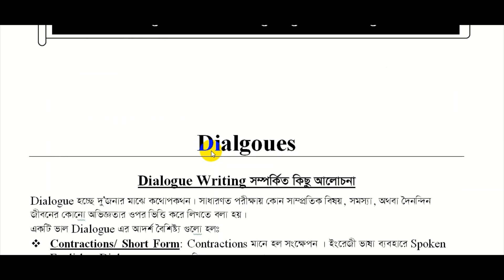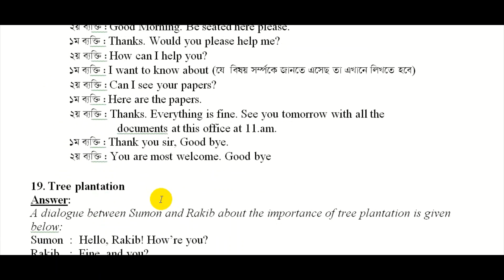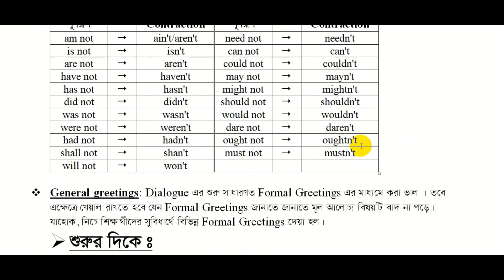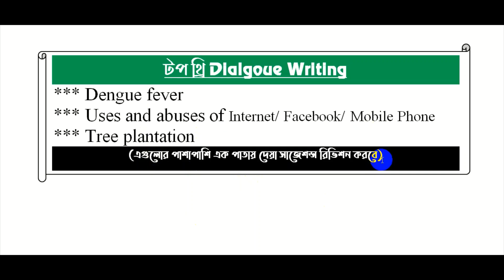ডিগ্রী ৩য় বর্ষ-টপ থ্রি সাজেশন্স-Dialogue Writing ও পরীক্ষায় লেখার নিয়ম English Final Suggestion-2023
আমি এতোদিনে যে বুস্টার সাজেশন্স কুরিয়ার করে দিয়েছিলাম তা এখন দেওয়ার সময় নেই বলে পিডিএফ আকারে দিচ্ছি। পুরো সাজেশন্সটির
পিডিএফটি বইয়ের মত তবে সেটা মোবাইল বা কম্পিউটারে পড়তে হবে। পিডিএফ টিতে যা থাকবে তা হলো – (1) Passage Writing এর শর্ট টেকনিক (2) Grammar ৮ আইটেমের নিয়ম, সাজেশন্স এবং উত্তর (3) Application Writing (4) Dialogue Writing (5) Essay writing (6) Essay Writing (7) Letter Writing (8) Paragraph Writing (9) Report Writing (10) Situational Writing (Notice, Poster & Advertisement) (11) কমন উপযোগী মডেল প্রশ্ন (12) Solution.
★★★ সাজেশন্সটির শুধু পিডিএফ What's app/ Imo তে নিতে হবে এবং সৃষ্টিকর্তার নামে চুক্তিবদ্ধ হতে হবে যে এই পিডিএফ আমার অনুমতি ব্যতিত কোন অংশ কোন উপায়ে সামাজিক মাধ্যম বা কোন ব্যক্তির নিকট শেয়ার করা যাবে না। উক্ত কাজগুলো করলে আমি হয়তো কিছু করতে পারব না। কিন্তু সৃষ্টিকর্তার কাছে অভিযোগ থাকবে। অবশ্য নিজের জন্য নিজে প্রিন্ট করে পড়া যাবে।
সাজেশন্সটির পিডিএফ What's app/Imo তে নিতে হলে ১৫০ টাকা (Fixed) দিতে হবে। বিকাশ/ নগদে ১৫০ টাকা সেন্ড মানি করে কনফার্ম করার জন্য টাকা পাঠিয়ে যে নম্বর থেকে টাকা দেয়া হয়েছে সেই নম্বরটি/ লাস্ট ৪ টি ডিজিট বললেই পিডিএফটি দেয়া হবে।
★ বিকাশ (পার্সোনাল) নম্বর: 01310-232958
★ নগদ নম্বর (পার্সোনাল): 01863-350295